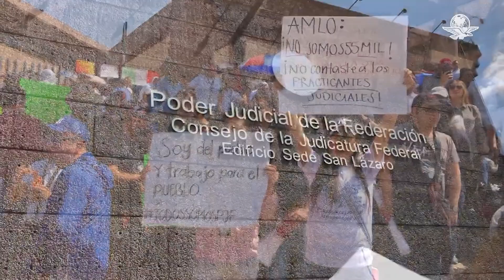Ministra Piña manda mensaje al Ejecutivo y Legislativo: El Poder Judicial no es adversario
La presidenta de la Corte reconoció a los trabajadores que marcharon en defensa del Poder Judicial